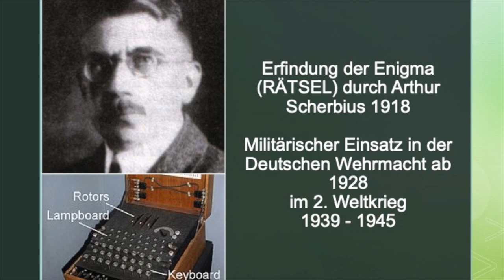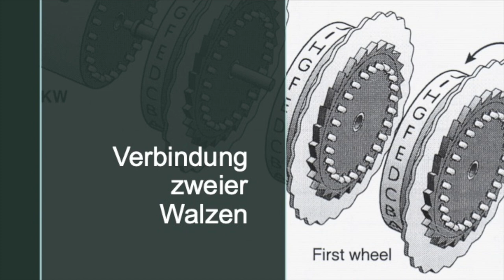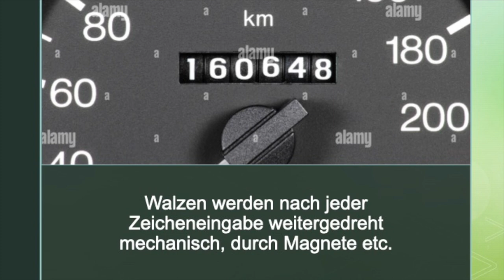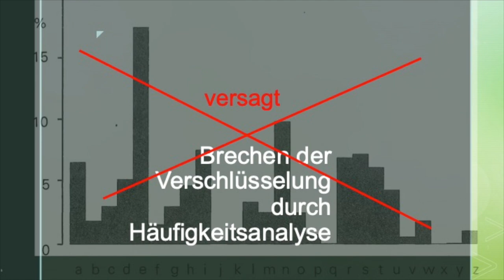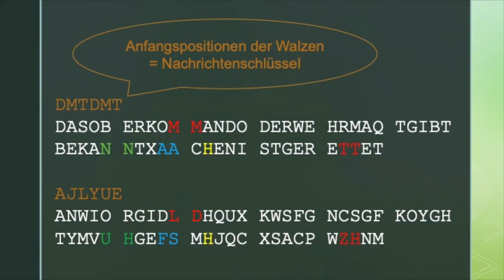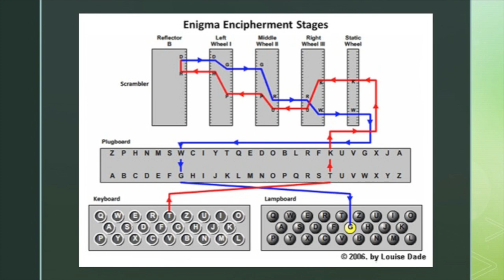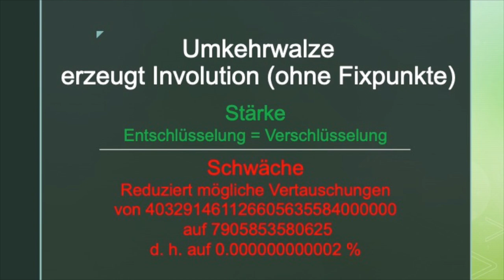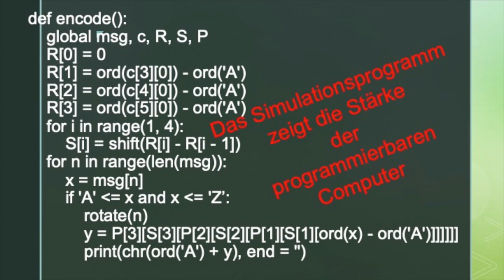Enigma erklärt von Prof. Dr. Jürg Gutknecht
Die Verschlüsselungsmaschine im 2. Weltkrieg. Vortrag von Prof. Dr. Jürg Gutknecht. Aufgezeichnet am VCF Zürich #21.